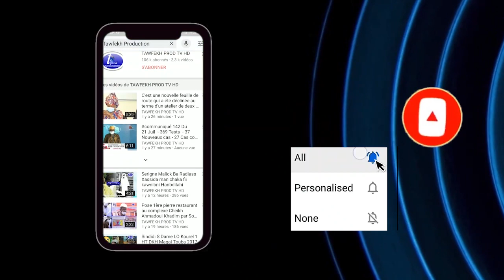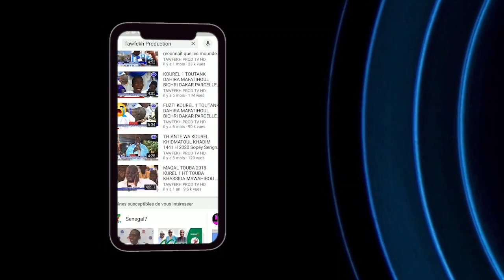Arrivée Arrivée S.Mourtada Mbacké ibn S.Saliou Conférence du Ramadan 2021 Touba Mosquée Dianatoul